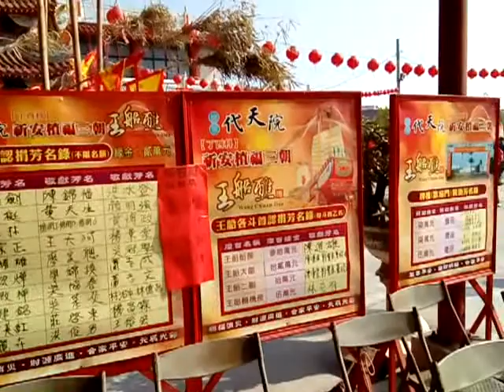VID 20171128 101742 柳營代天院王船醮典開光點眼儀式之日活動影像紀錄